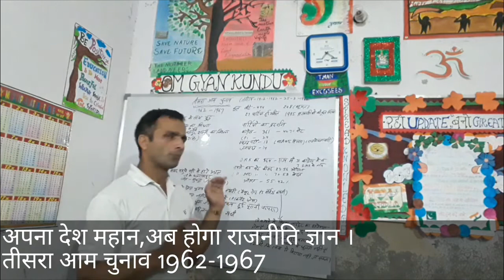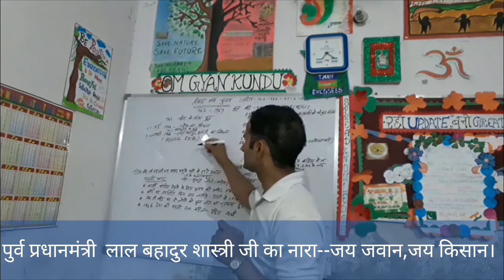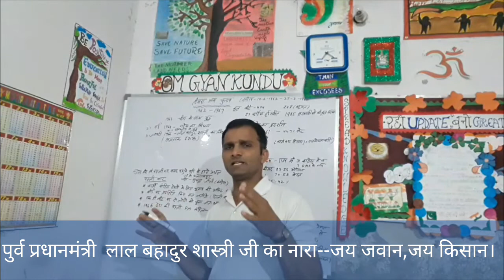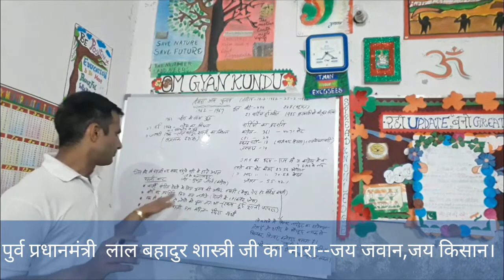तीसरा आम चुनाव 1962, भारतीय राजनीति का खतरनाक दशक।12th राजनीति विज्ञान,लोकसभा चुनाव की रोचक जानकारी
lok sabha chunav,
लोकसभा चुनाव प्रक्रिया,
 1962 लोकसभा चुनाव परिणाम,
भारत में प्रथम आम चुनाव कब हुए,
चुनाव क्यों जरूरी है,
 चुनाव का महत्व पर निबंध,
लोकतंत्र में चुनाव का महत्व पर निबंध,
चुनाव लोकतंत्र का पर्व, लोकतंत्र का आरंभ कहां से हुआ,
लोक सभा रिजल्ट,
लोकसभा अध्यक्ष,
प्रथम महिला लोकसभा अध्यक्ष,
 भारतीय आम चुनाव,1962,
1962 लोकसभा चुनाव परिणाम,
लोकसभा सदस्य सूची 1962,
भारत के सांसद, सांसद कैसे बनते हैं,
भारत में कुल कितने सांसद हैं,
संसद क्या है,
Rajya Sabha members Party Wise 1962,
प्रथम आम चुनाव के समय लोकसभा में कितनी सीटें थी,
मतदान समाप्त होने के कितने घंटे पूर्व चुनाव प्रचार बंद कर दिया जाता है,
 lok sabha chunav ki ghoshna kaun karta hai,
लोकसभा चुनाव अधिसूचना कौन जारी करता है,
लोकसभा चुनाव किसे कहते है,
 वर्तमान लोकसभा सदस्य संख्या,
वर्तमान लोकसभा अध्यक्ष,
लोकसभा चुनाव की जानकारी,
चुनाव के बारे में जानकारी,
चुनाव समाचार, चुनाव की खबरें,
लोकसभा चुनाव की रोचक जानकारी,
लोकसभा चुनाव से जुड़ी रोचक जानकारियां,
लोकसभा चुनाव से जुड़ी ताजा खबरें,
इलेक्शन के बारे में बताओ
Hello Friends:---
5. Our Twitter account T
hanks OGK Team
Attention Please-
 प्यारे दोस्तों नमस्कार, आशा करता हूं कि आप सब ठीक होगें। आप सभी को सूचित किया जाता है कि omgyankundu की सभी वीडियो के लिए आंकड़े या सूचना तैयार करने में सावधानी बरती गई है। फिर भी आप को कोई गलत लगती हैं और आप को उस टॉपिक के बारे मै सही जानकारी पता है तो आप हमें अवगत कराएं ताकि हम उस को ठीक कर सके । धन्यवाद